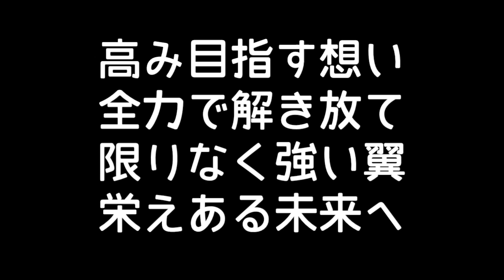東北楽天 茂木栄五郎 応援歌 （2017）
訂正:茂木英五郎→茂木栄五郎です
最後のBメロだけミスってました…去年も今年もごめんなさい…

2018年からBメロがなくなってコールが変更されました。